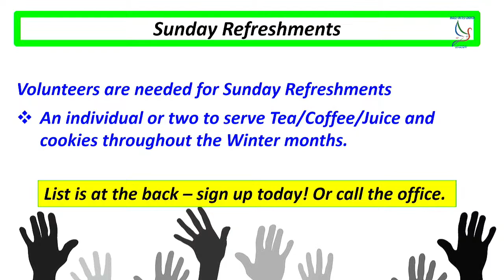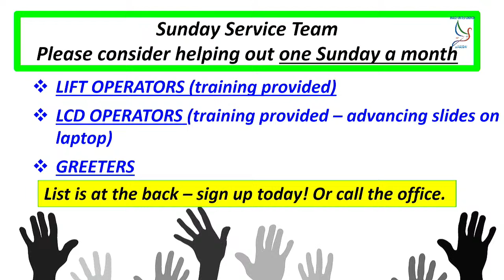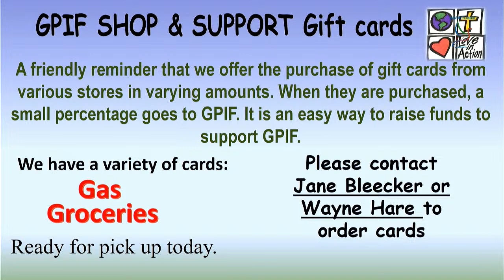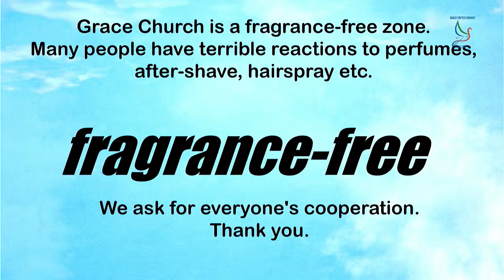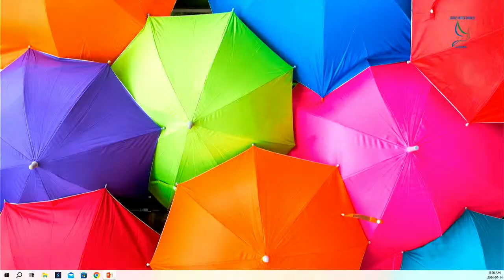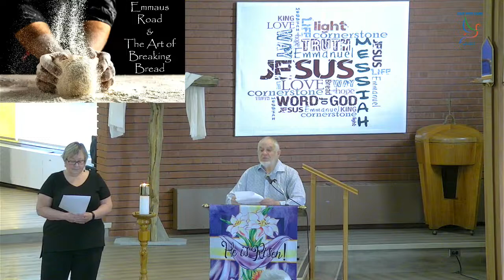Sunday Service April 14, 2024